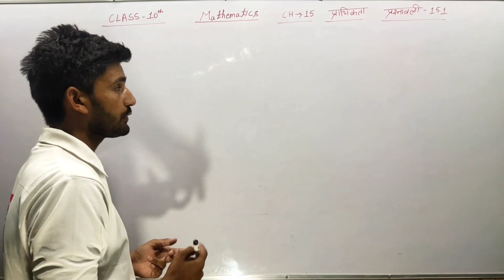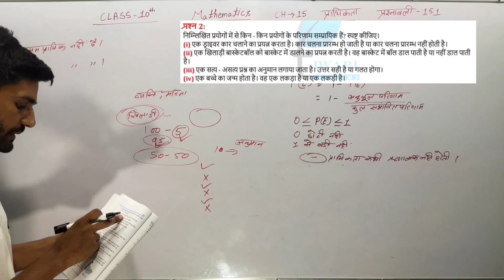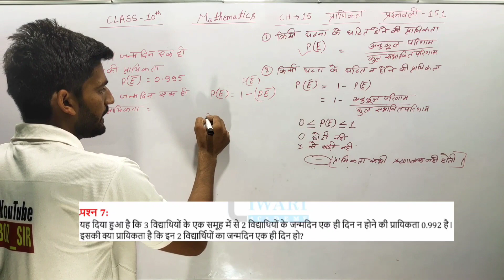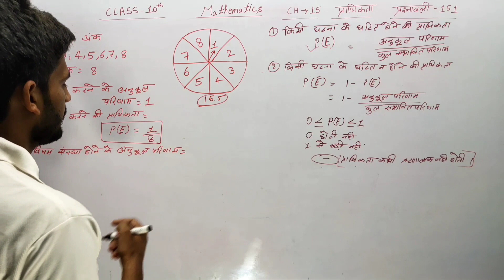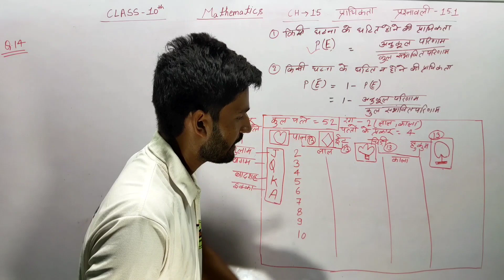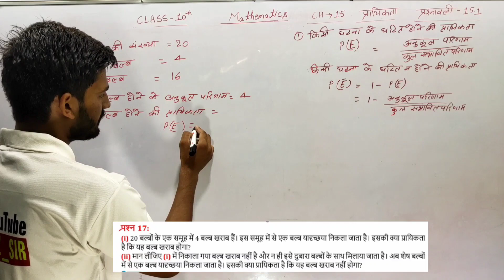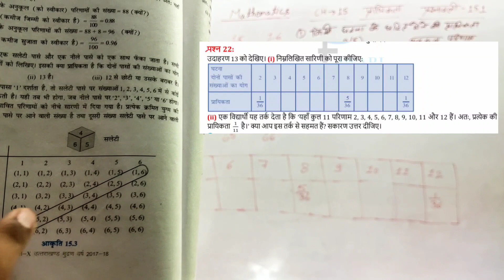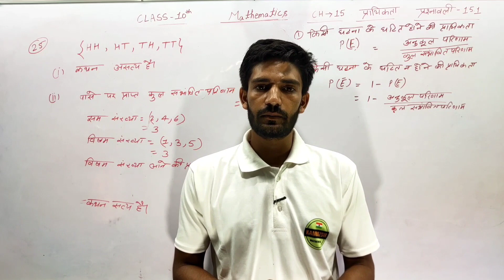Class 10 Chapter 14 Exercise 14.1 Solution|कक्षा 10 अध्याय 14 प्रश्नावली 14.1 का समाधान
Join Us
Social Links-

10th Maths Exercise 14.1 Answers PDF
Class 10 Maths NCERT Solutions chapter 6exercise 14.1 in Hindi
14 ka Math solution
Ex 14.1 Class 10
कक्षा 10 गणित प्रायिकता
Kamboz sir
chapter 6ex 14.1 q4 Class 10
Probability Class 10
Class 10 Probability in hindi
कक्षा 10 प्रायिकता परिचय